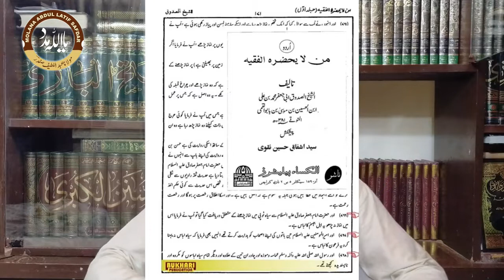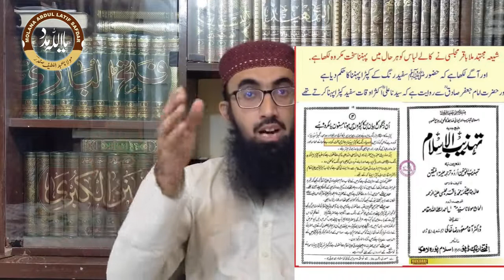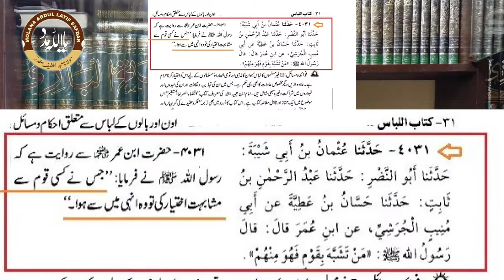Kala Libas | kale kapde pehna kaisa hai | muharram me kalal libas